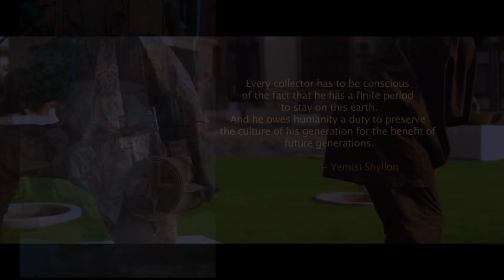HOUSE OF MEMORY (For Prince Yemisi Shylon)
HOUSE OF MEMORY is a poetic tribute to acclaimed art collector, Prince Yemisi Shyllon.  The video that features Edaoto was shot by Sanjo.